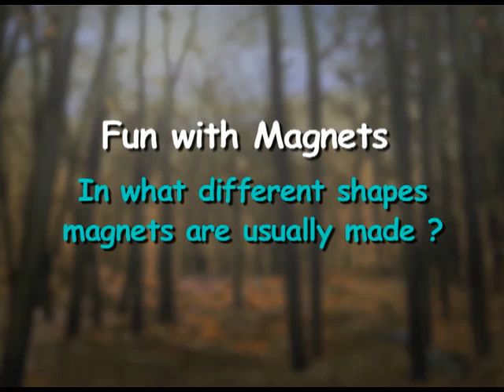FUN WITH MAGNETS - 6.11.2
The video shows different types of magnets like bar,cylindrical,horse shoe disc shaped magnets